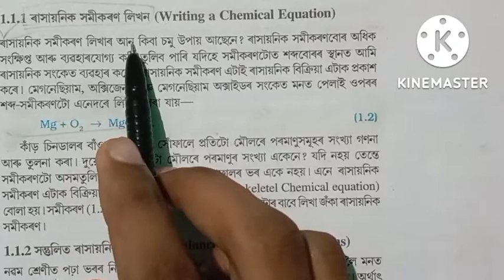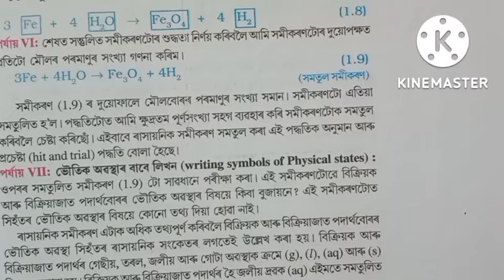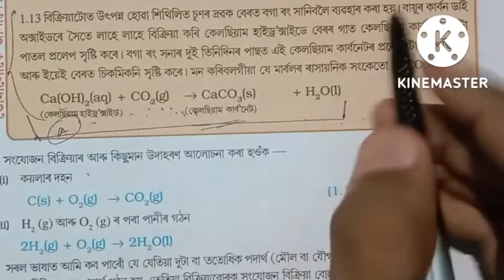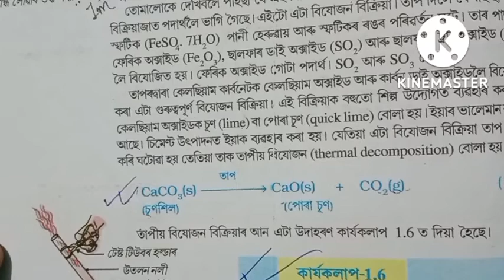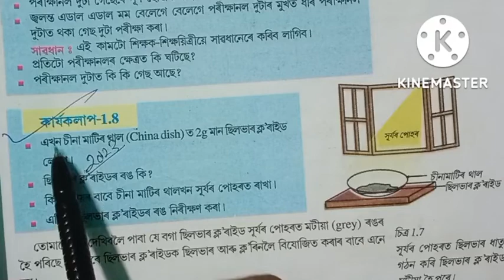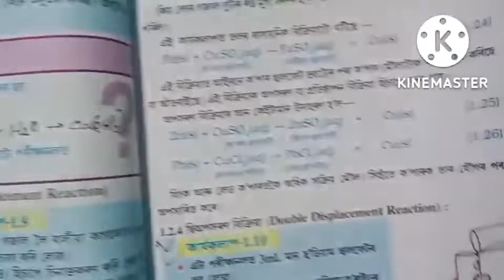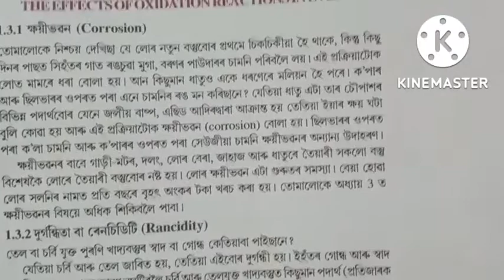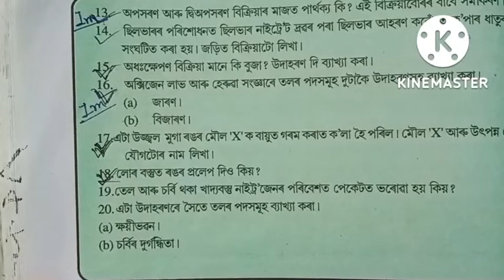HSLC 2023 Science 99% common question || chapter 1